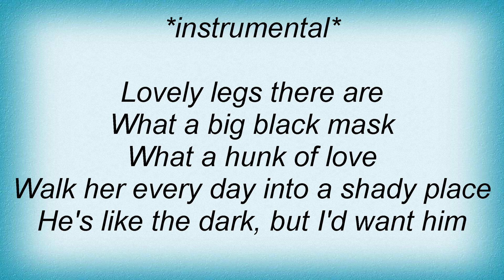Her Space Holiday - Gigantic (Pixies) Lyrics